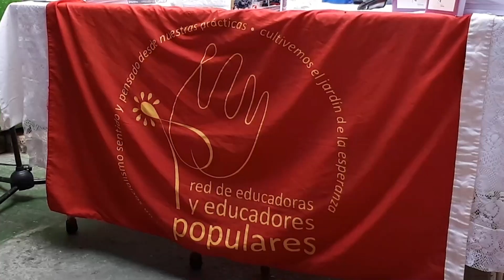Presentan libro biográfico de Lula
La XXXII Feria Internacional del Libro dedica su edición al hermano país suramericano Brasil. En Matanzas, provincia donde se desarrolla el cónclave, presentaron nuevos títulos de autores brasileños.